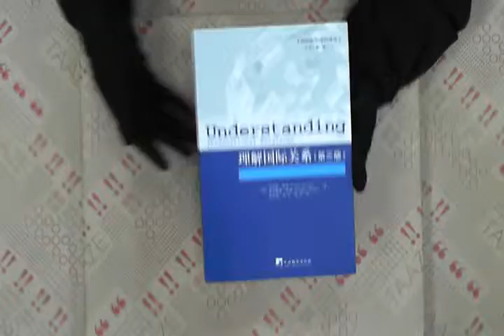TAAZE｜國際政治前沿譯叢：理解國際關係（第 ... 二手書書況 9787802119932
TAAZE｜讀冊生活網路書店「國際政治前沿譯叢：理解國際關係（第３版）」，找二手書請至